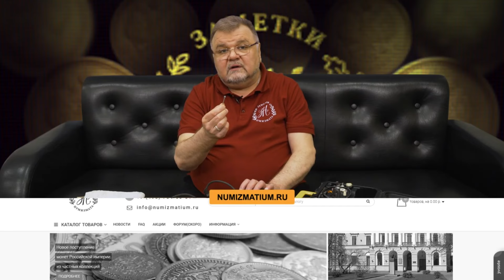Чистка и реставрация монет. Очистка окислов и органики с помощью гравера | Нумизматика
Сергей Юрьевич продолжает рассказ об оборудовании, которое применяется для реставрации и чистке монет. Как использовать гравер, для удаления грубых загрязнений? Ответ смотрите в видео